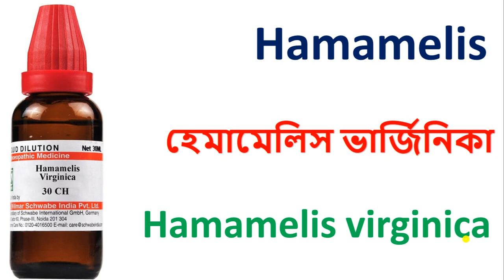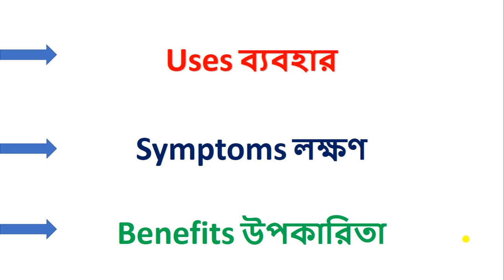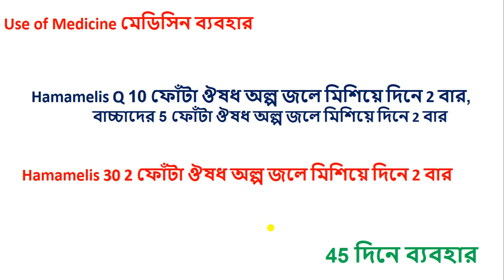Hamamelis Virginica Homeopathic Medicine Explain? Hamamelis vir Q, Hamamelis 30 হেমামেলিস ভার্জিনিকা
1.COMPARATIVE MATERIA MEDICA
2. Materia Medica and Repertory
3. REPERTORY OF THE HOMEOPATHIC MATERIA MEDICA
4. SACHITRA SAHOJ PARIBARIC HOMOEOPATHIC CHIKITSHA
5. Repertory of the Homeopathic Materia Medica
6. Homeopathic Chikitsa-Sar

[English Mediam]

1.Solved Multiple Choice Questions UPSC & M.D. Entrance Examination

2. Rapid Prescribing Using Peculiar Symptoms: 1